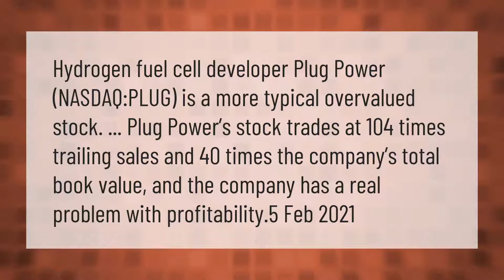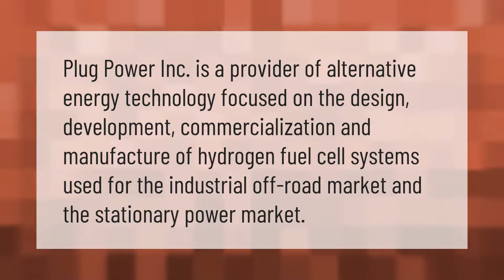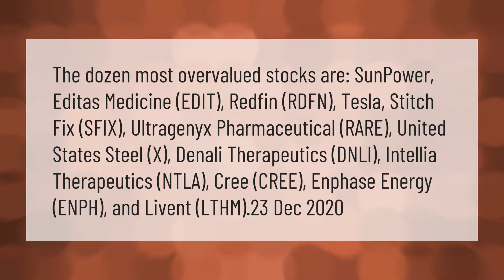Is Plug Power overvalued?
00:00 - Is Plug Power overvalued?
00:40 - Does Amazon own Plug Power?
01:12 - What do Plug Power do?
01:38 - What are the most overvalued stocks right now?

Laura S. Harris (2021, February 21.) Is Plug Power overvalued?
    AskAbout.video/articles/Is-Plug-Power-overvalued-223545